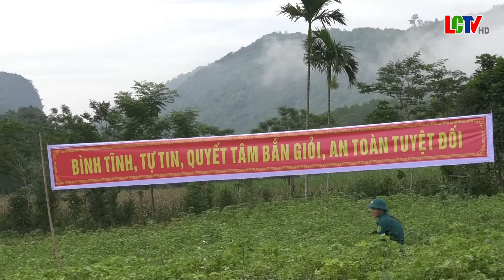Ban CHQS huyện tổ chức kiểm tra bắn súng tiểu liên AK bài 1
Sáng ngày 16/6, tại trường bắn thôn Chiềng Khạt xã Đồng Lương, Ban CHQS huyện tổ chức kiểm tra nội dung bắn đạn thật súng tiểu liên AK bài 1 vào mục tiêu cố định ban ngày. Tới theo dõi và chỉ đạo buổi kiểm tra có đồng chí Tạ Hồng Sơn- Ủy viên BTV Huyện ủy, Chỉ huy Trưởng BCH Quân sự huyện, Phó Ban tổ chức Hội thao Trung đội Dân quân cơ động huyện Lang Chánh năm 2022; các đồng chí trong Ban tổ chức Hội thao cấp huyện.